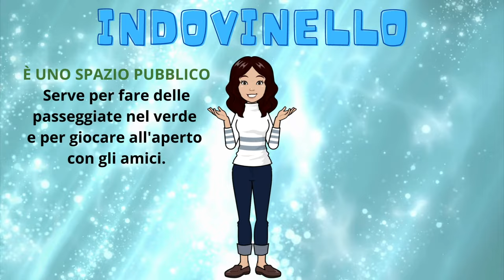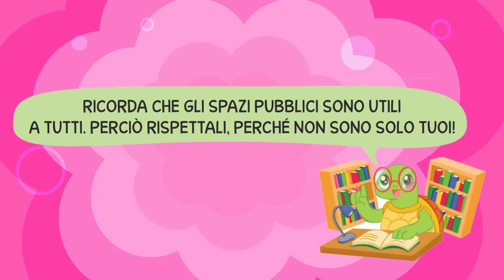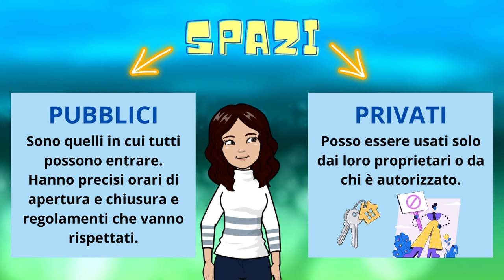SPAZI PUBBLICI E SPAZI PRIVATI - Geografia per bambini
Gli spazi che frequenti tutti i giorni possono essere pubblici o privati. Scopriamone insieme le differenze!